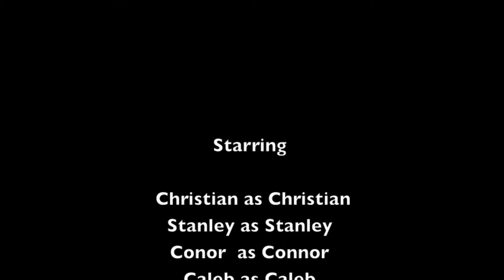Christian and Stan Adventures season 2 finale (only available until january 1st at 7:00)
Christian and Stan Adventures 6 the party extended